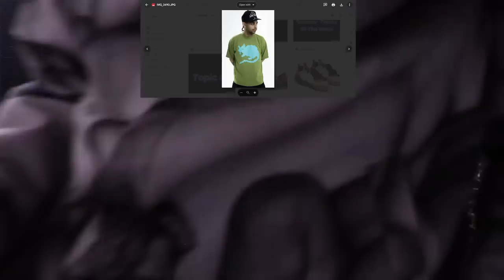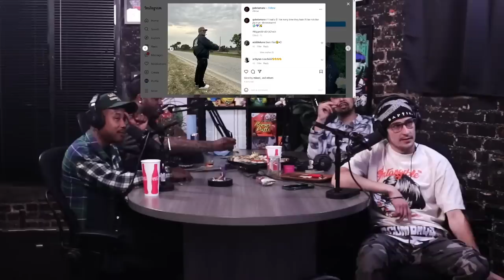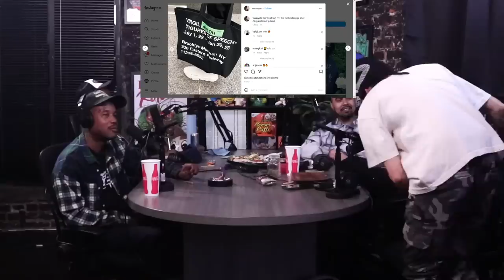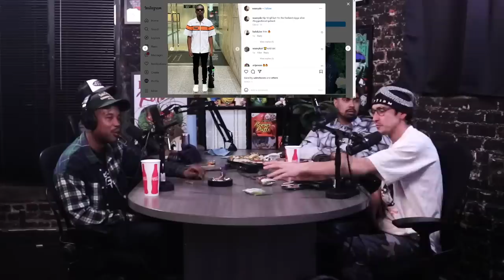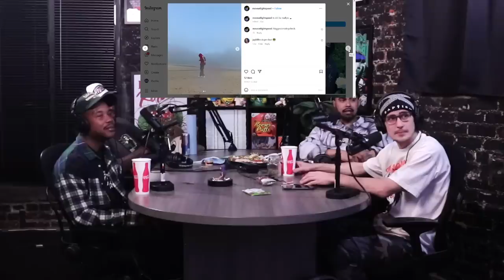Reconnected Ep. 6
0:00- We hit 1 million total views, shout out the supporters
3:31- The guys reflect on their trip to Trell’s house for BackOnFigg and having 20k live viewers
6:51- Blazzy on asking Trell to edit a thumbnail because he was looking crazy
11:22- Yuriy on having people who dedicate their lives to hating him
13:50- How people remember tragedy’s but not the victims in it
14:43- Someone DM’d Yuriy about Blazzy’s favorite WWE characters
15:55- Blazzy got so faded that he forgot how to use photoshop
17:52- How Blazzy got left out of the Cuhmmunity stream because he doesn’t check his phone
20:10- HousePhone hints at some future vlogs and another live stream on Tuesday
21:34- Yuriy on how BOF and Cuhmmunity had great hospitality
23:42- Blazzy claims he lost 40 pounds in a year off Chicken Madeira
26:08- Yuriy on how he hates bringing Beans to the office during the stream
27:14- Blazzy on getting his Golden Retriever tomorrow
28:41- Blazzy’s Dripcheck
29:33- Blazzy calls Rosecrans Vic to apologize for calling his brand the wrong name
32:02- Blazzy on how he’s known Rosecrans Vic for 7 years
33:26- Going to Starbucks to fake work and hit on chicks
34:38- Yuriy is going to do a 24-hour skate in Bobby Astros wear house
37:12- The guys on going back to work regular jobs to humble themselves after getting rich
39:35- Yuriy’s Dripcheck
42:45- Potlord’s Dripcheck
44:30- HousePhone’s Dripcheck
48:06- Blazzy on pulling up to a podcast and seeing Flakko get pressed there
51:18- HousePhone and Potlord start roasting each other
53:30- Yuriy on how the Barbz have left him alone, tells HousePhone he was being dramatic
54:45- Blazzy on Akademics messing up his name but still watching his reaction videos
58:00- Everyone has been kicked from the Aftershow but not Blazzy
1:02:30- Some side effects of Drank
1:03:34- The guys on Famous Dex re-signing to 300 ENT, is he in a bad deal?
1:06:55- Lil Peep’s Mom wins a $50 Million dollar lawsuit and his whole music catalog back
1:08:48- Back when the mainstream would intertwine with the underground
1:12:20- The MSCHF “BWD” topic review
1:17:00- The Raf Simons “Ultrasceptre & Pharaxus” topic review
1:20:20- The Nike Dunk Low “Chicago Split” topic review
1:22:18- The Strayrats Spring/Summer Drop 1 collection topic review
1:27:36- The new High Rollers 777 collection topic review
1:31:33- The HUMAN MADE x Verdy collab collection topic review
1:35:00- # BiggestBroDripCheck
1:46:25- Opening fan packages from the P.O. Box
2:01:20- The Weekly music review
2:03:26- Blazzy on drinking coffee for years and now finally quitting
2:06:58- HousePhone challenges Yuriy to skate during his 24 hour stream
2:07:30- HousePhone on being consistent with his brand, says Blazzys inspired him
2:08:50- The guys keep hinting on their upcoming live stream
2:15:30- Blazzy on being too faded off 1 edible at BOF
2:18:44- Going in vacations but still working on your laptop, so are you really on vacation?
2:20:14- How Runtz takes there advertising seriously and taps in with small brands
2:22:00- The Weekly Music review continued
2:26:32- HousePhone on going to Juice WRLD’s house to give him the Perc 30 Jersey
2:32:17- The Nos / Whip-It era, kids taking balloons to school with them
2:34:55- Blazzy on wanting to name the 101 freeway after him, Yuriy delivers a message on safe driving
2:41:50- Click the like button that easiest way to support the channel
Lil House Phone - @Housephonednd
SEND US CLOTHES TO REVIEW:
912 E 12th St
Lil House Phone - "Lil House Phone"
Blazzy - "Blazzy" or "TheSandBoxLA"
Yuriy - "Yuriy" & "Harmonious Man"
Potlord - "Spliffmodetv"